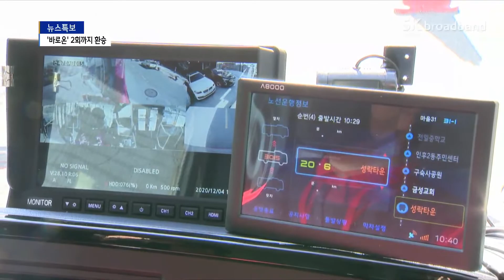마을버스 '바로온' 15일부터 환승…무료운행 종료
지난해 11월 도입된
전주 마을버스 '바로온'이
운행을 시작한지 4개월여 만에
누적 탑승객 7만 명을 넘었습니다.
15일부터는 최대 두 차례
시내버스와의 환승도 가능해지는데요,
다만 그간 이어져왔던 무료운행은
이날부터 종료됩니다.